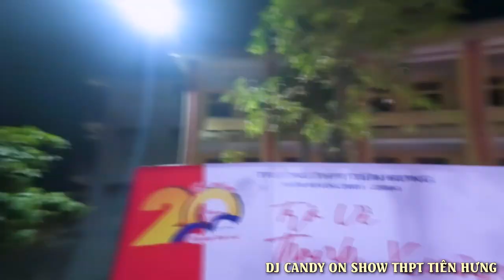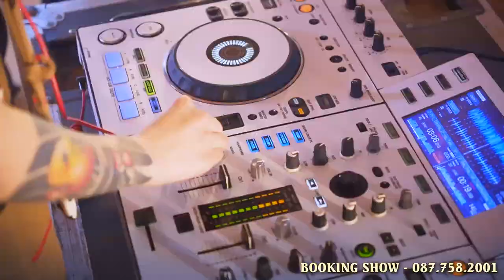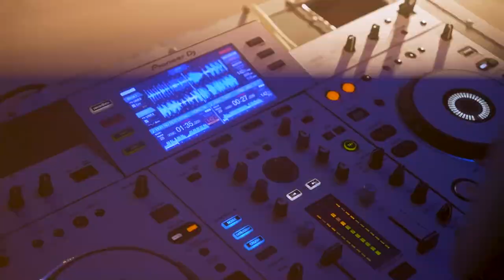Demo Vol.715 - Move Your Body Remix Vinahey 2024 | NSTH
☞ Ủng Hộ Tôi: TechComBank 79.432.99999
☞ Nguồn: Đang Cập Nhật
☞ Link Mp3 + Dowload :  Đang Cập Nhật
☞ Lời bài hát (lyrics):
Poetry in your body
You got it in every way
And can't you see it's you I'm watching
I am hot for you in every way
And turn around, let me see you
Wanna free you with my rhythm
I know you can't get enough
When I turn up with my rhythm
Your body's poetry, move your body for me
I wanna be your muse, don't refuse
And let me be your rhythm tonight
Pain in your body
Got you started or never end
Feel my rhythm in your system
This is heaven, I'm your only friend
Feel the beat in your chest
Beat your chest like an animal
Free the beast from its cage
Free the rage like an animal